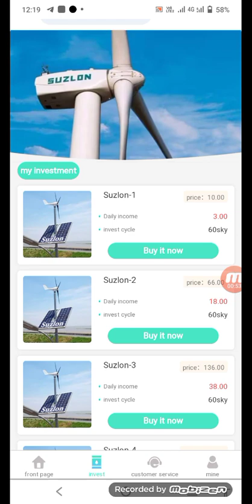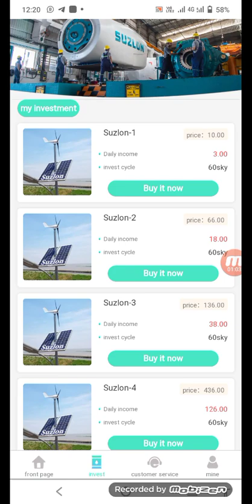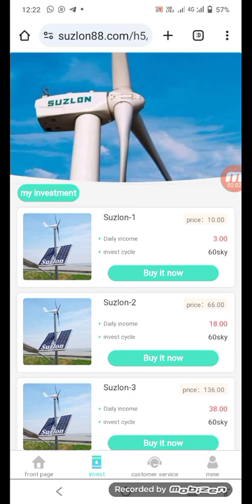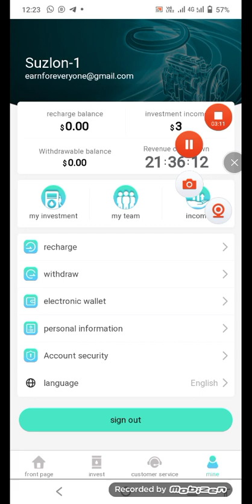NEW BEST DOLLER EARNING SITE 2024 || HOW TO EARN MONEY ONLINE || LIVE WITHDRAW PAROOF 3$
Suzlon Energy| Free USDT Income Website in 2024 | New USDT Mining Website

👩‍💻Telegram customer service:@Suzlon88

Need Paid permotinal video so connect me in telegram

🔸1. Use TRC-20 for deposit and withdrawal

🔹2. Withdraw money once a day

🔶3.Buy multiple levels at the same time and get multiple benefits

🔷4. Automatically update earnings time: 0:00 Chicago time
🔔Investment principal return:

💰VIP1: Investment principal 10USDT, daily commission 3USDT
💰VIP2: Investment principal 66USDT, daily commission 18USDT
💰VIP3: Investment principal 136USDT, daily commission 38USDT
💰VIP4: Investment principal 436USDT, daily commission 126USDT
💰VIP5: Investment principal 1016 USDT, daily commission 296 USDT
💰VIP6: Investment principal 3026USDT, daily commission 906USDT
💰VIP7: Investment principal 6026USDT, daily commission 1806USDT
💰VIP8: Investment principal 8626USDT, daily commission 2626USDT
💰VIP9: Investment principal 18266USDT, daily commission 5656USDT
💰VIP10: Investment principal 38226USDT, daily commission 12626USDT

👍Level 3 subordinates enjoy recharge rebates
👍For example:
👍Team A charges: 11% rebate, recharge 1000USDT to get 110USDT
👍Team B charges: 2% rebate, recharge 1000USDT to get 20 USDT
👍Team C charges: 1% rebate, recharge 1000USDT to get 10 USDT
🌈The team recharges third-level subordinates within 24 hours to receive high bonuses

🌈The total recharge of the reward will be calculated within 24 hours, and you can contact customer service to claim it the next day.
💖About Suzlon Free VIP
🪩Invite 7 VIP1 to get free VIP1
🪩Invite 6 VIP2 and get free VIP2
🪩Invite 5 VIP3s and get free VIP3s
💰The greater the ability, the more income